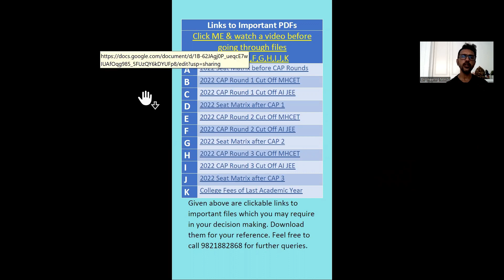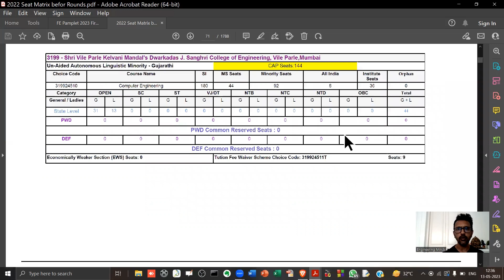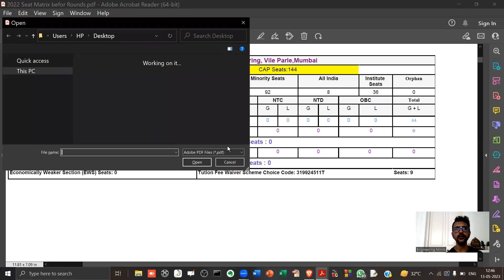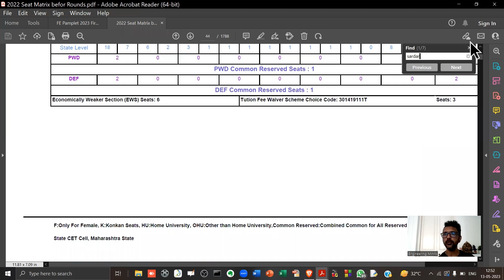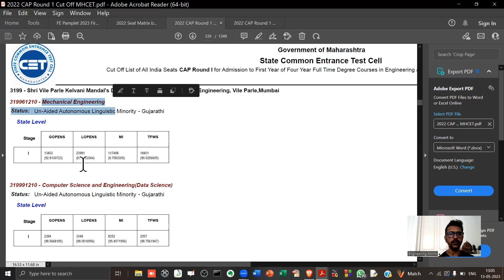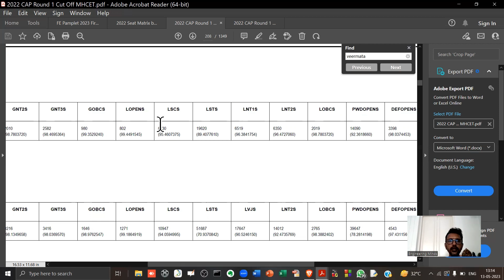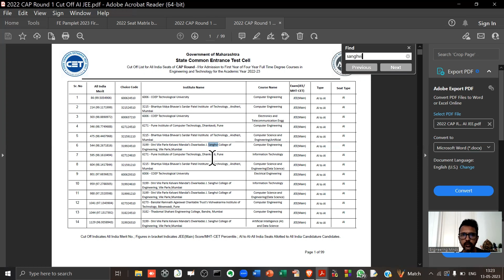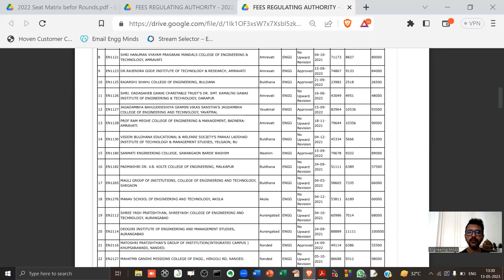Explainer of files A to k - 2023